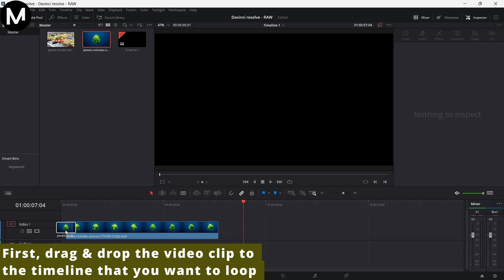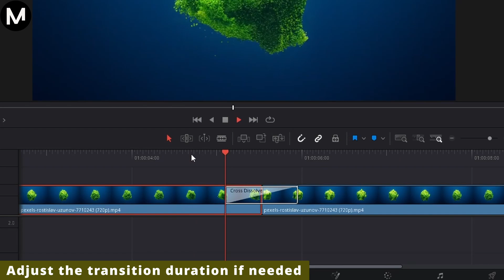Cómo Hacer Un Loop de Video en Davinci Resolve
Aprende a hacer un loop de un video en DaVinci Resolve para crear repeticiones sin cortes.

▶ Davinci Resolve Speed Editor
▶ Davinci Resolve Micro Panel
▶ DaVinci Resolve Studio (Activation Card)
▶ Davinci Resolve Shortcut Hotkey Silicone Keyboard
▶ Davinci Resolve Editor Keyboard

📚 Acerca de DaVinci Resolve:
DaVinci Resolve es un software de edición de video profesional que combina edición, corrección de color, efectos visuales, gráficos en movimiento y postproducción de audio en una sola plataforma. Es ampliamente utilizado en la industria del cine y la televisión por sus herramientas avanzadas y su capacidad de gradación de color de alta calidad. Ofrece versiones gratuitas y de pago, lo que lo hace accesible tanto para principiantes como para profesionales.